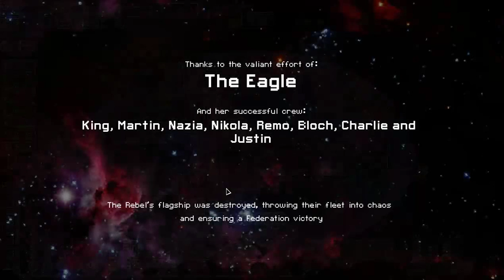Let's Play Faster Than Light, Flyin like an Eagle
and exterminating like a dalak